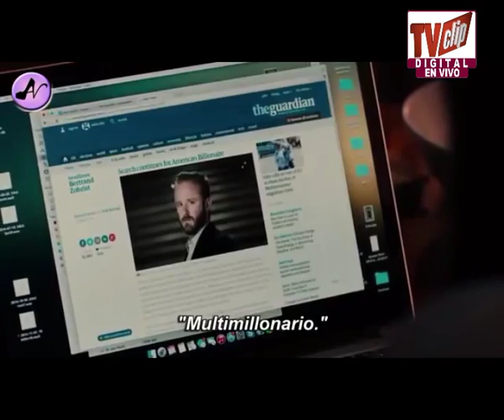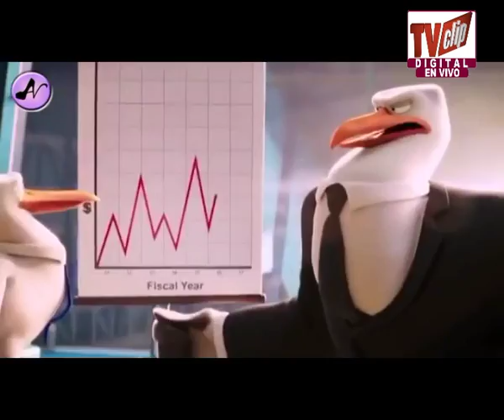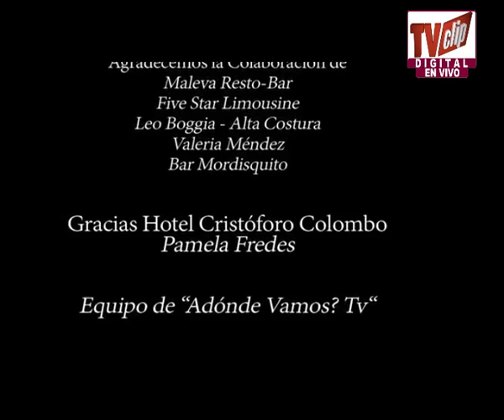adonde vamos tv ?